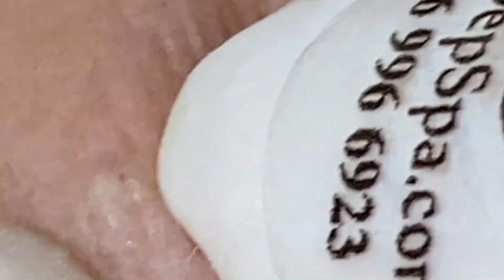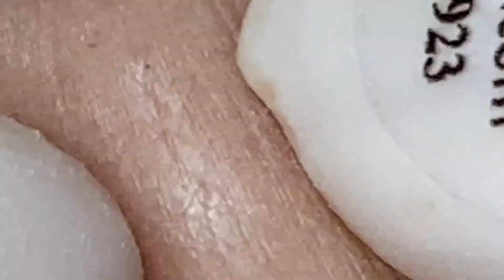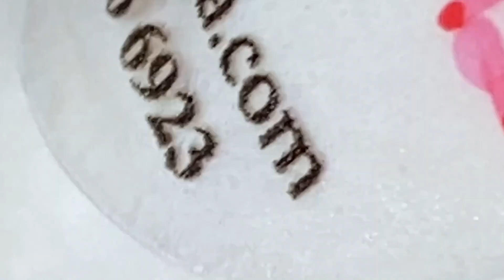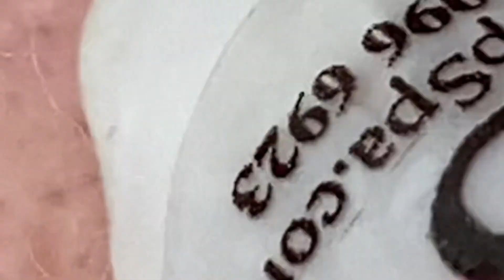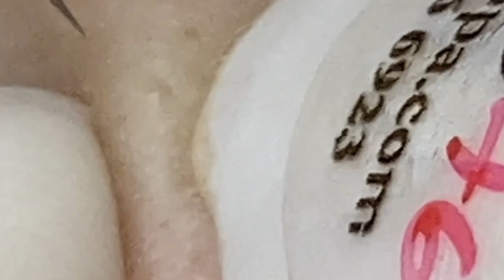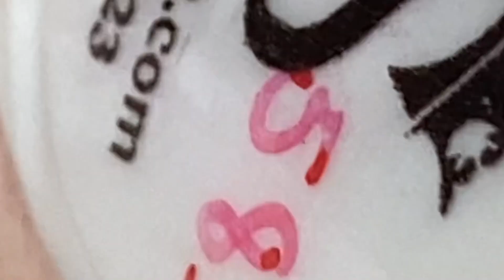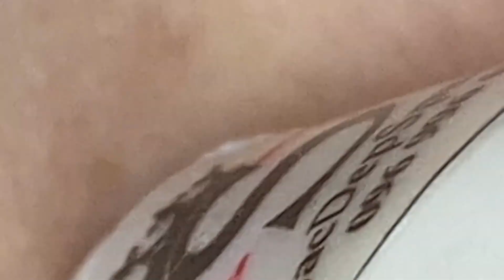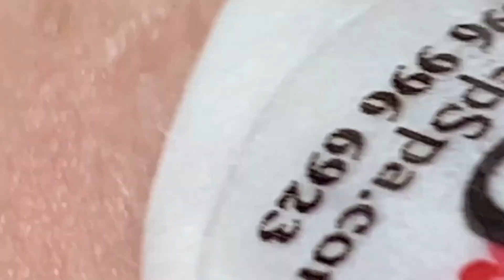Relax Skincare Everyday with Loan Nguyen Beauty Spa#6401